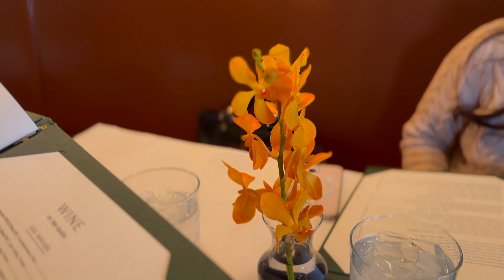Quick Trip to the Leaning Tower | Chicago Luxury Vlog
Did I go to Pisa, Italy?   More like Pisa, Illinois.  In this vlog we visit the leaning tower of Niles, Illinois.  We take my Birkin to Half Price Books.  We buy some donuts and take a nap.  This is some real Emmy Award Winning vlogging here folks!  We also eat a Sarku in a mall food court- what more could you possibly ask for?  Buckle up- we're jet setting this weekend, baby!

Write me:
Caleb Snell

caleb.snell.designer